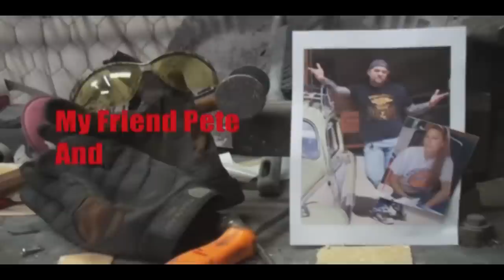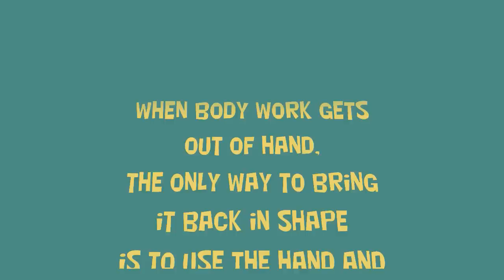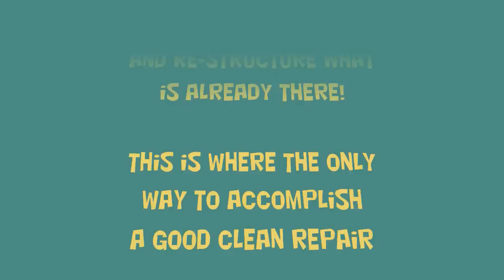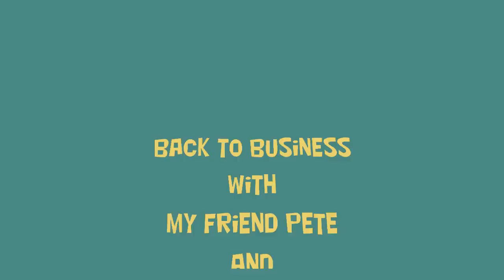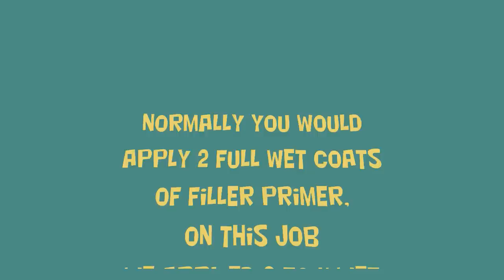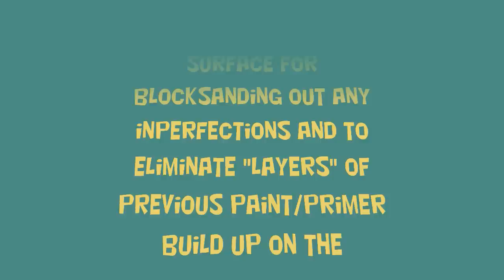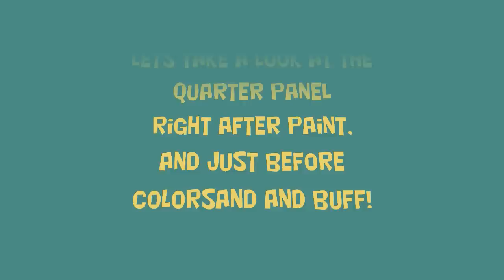How Do I Sand "BONDO" and Make It "PAINT READY"? - From Start To Finish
We take a 1967 Pontiac GTO that has extreme quarter panel damage and sand the BONDO to perfection before any paint is applied, then we finish the job up to an Unnoticeable finish that is as easy to do DIY style at home in your garage!